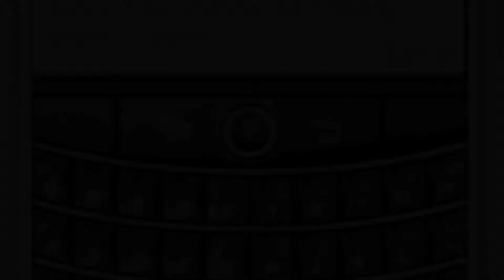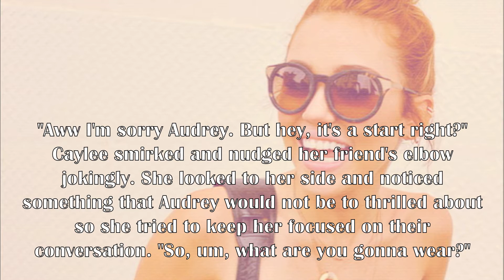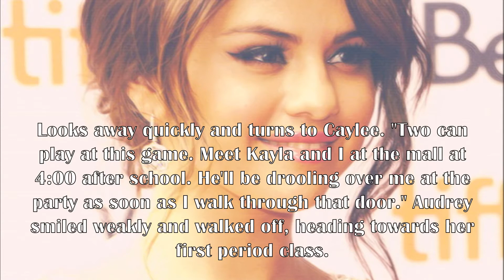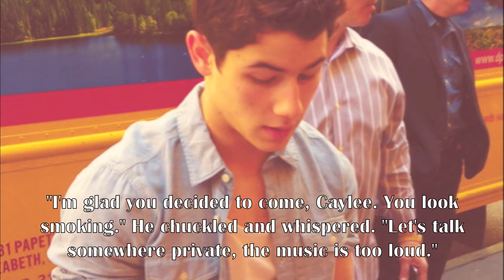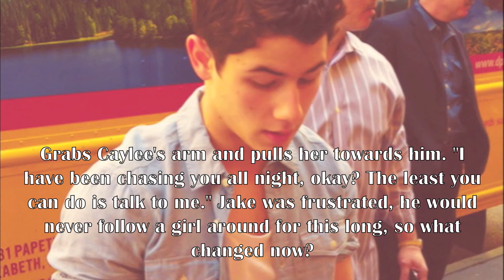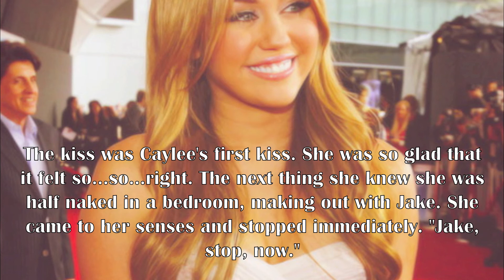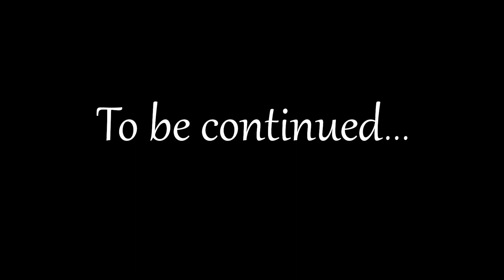Rumor Has It: A Niley Series {Episode 4} - Intoxicated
Please read!(:

5 likes and 5 comments for the next?
Hey guys so sorry for the long wait! I know last time I said it wouldn't be long and I'm sorry that it was! I really hope you guys like this one because I worked so hard on it and while I was writing it I even got goosebumps! Haha so yeah just please hopefully take some of your time to answer the questions below if you decide to comment! :)

1. What do you think about Caylee and Jake?
2. What do you think happened between Tyler and Audrey?
3. Your favorite character so far?